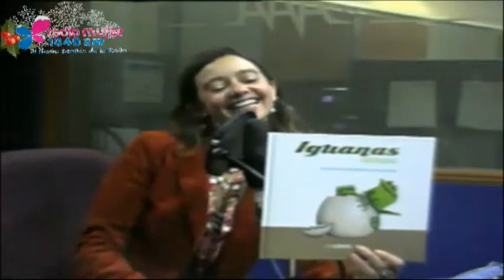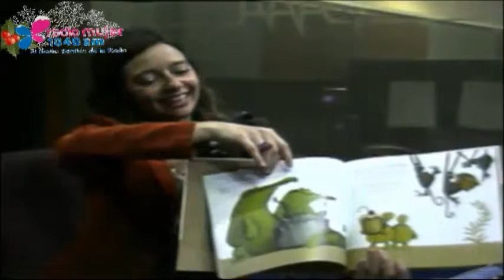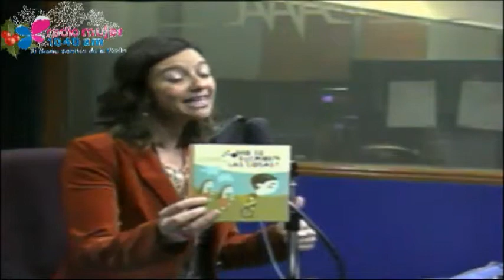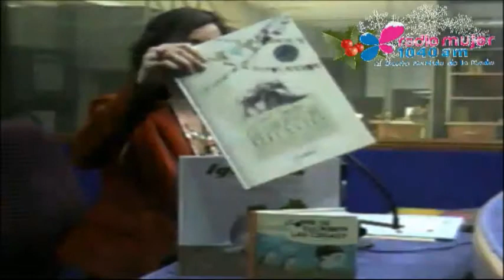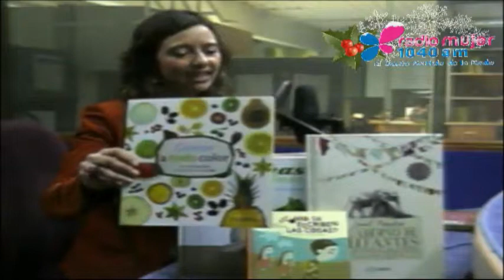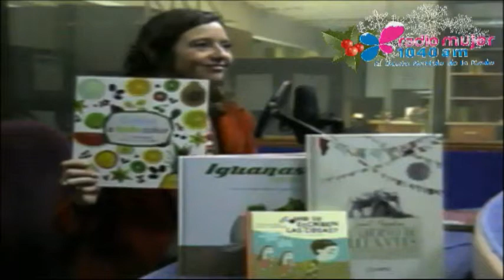NOVEDADES EDITORIAL CIDCLI, CLUB DE MAMÁS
Escucha CLUB DE MAMÁS DE LUNES A VIERNES A LAS 10 DE LA MAÑANA POR RADIO MUJER por el 1040 de AM, Radio Mujer; o